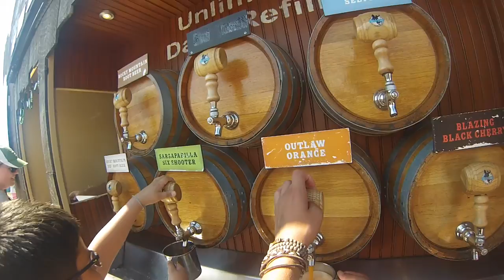Vlog 1Beta Fish Battles Matt Roarty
This video is about a kid who likes to have fun